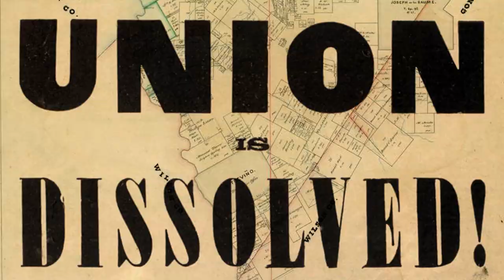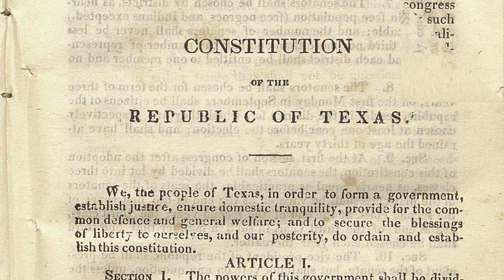Guadalupe County, Texas!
Here's a short history of Guadalupe County, Texas, a county that's certainly seen its share of changes since the early days of Texas!

Tonkawa couple:
Grant Richards and wife, full-length portraits] Library of Congress

Slavery images from the Library of Congress.

Lipan Apache image from Portal to Texas History
Seguin Trolley Portal to Texas History
Comanche Image from Berlandier's "Indians of Texas in 1830"
Image of Guadalupe County from the Guadalupe County Website
Runaway Scrape Image from The Bob Bullock Museum
Jolius Meyenberg's Farm by Louis Hoppe, Smithsonian

Union is Dissolved:
"The Union is Dissolved," poster, December, 1860, detail," House Divided: The Civil War Research Engine at Dickinson College,

Seguin Water Tower
Photographer Billy Hathorn
Licensing
You are free:
Under the following conditions:
• share alike – If you remix, transform, or build upon the material, you must distribute your contributions under the same or compatible license as the original.
  Permission is granted to copy, distribute and/or modify this document under the terms of the GNU Free Documentation License, Version 1.2 or any later version published by the Free Software Foundation; with no Invariant Sections, no Front-Cover Texts, and no Back-Cover Texts. A copy of the license is included in the section entitled GNU Free Documentation License.

Juan Seguin Statue:
Author Billy Hathorn
Licensing
You are free:
GNU head Permission is granted to copy, distribute and/or modify this document under the terms of the GNU Free Documentation License, Version 1.2 or any later version published by the Free Software Foundation; with no Invariant Sections, no Front-Cover Texts, and no Back-Cover Texts. A copy of the license is included in the section entitled GNU Free Documentation License.